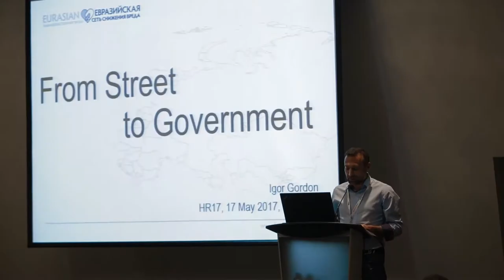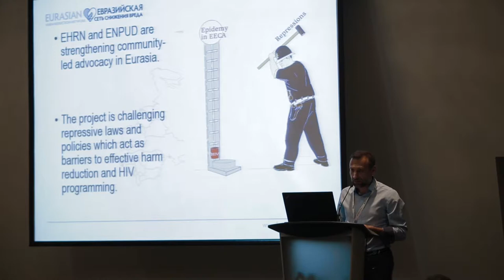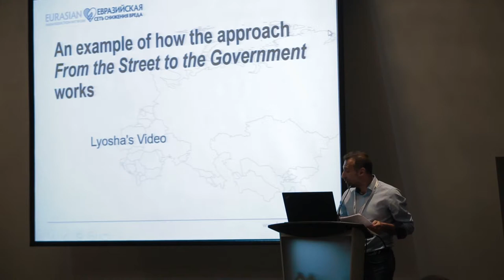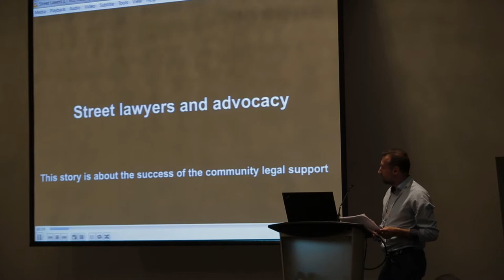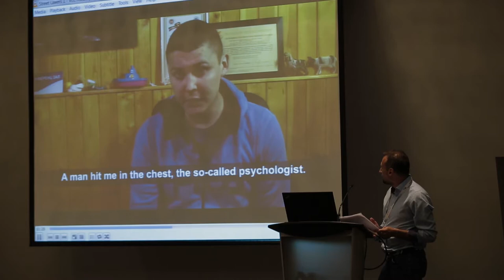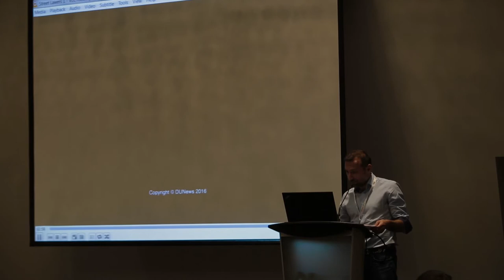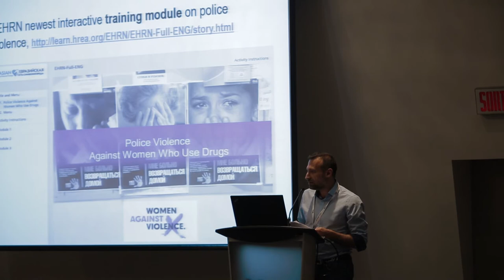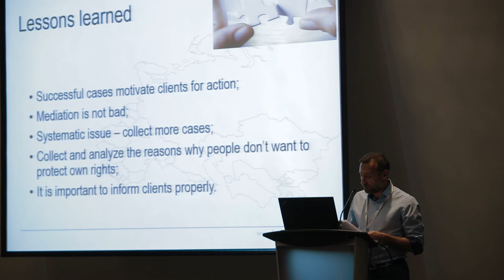Igor Gordon at the “USER ACTIVISM & RESISTANCE” session at HR17